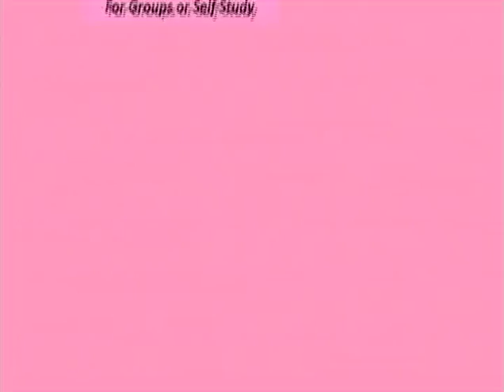Addiction Free: 12/17/15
Host Kandi Rose talks to Lauralise Hewett from The Harbor in Conway, AR.